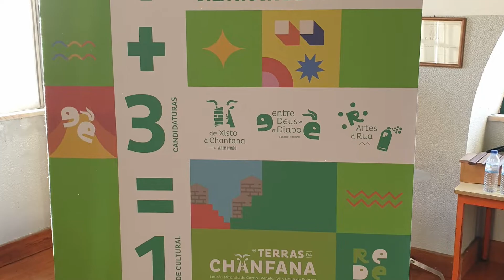Do Coreto à Procissão - Masterclasse na Lousã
Rede Terras da Chanfana promove ‘masterclasses’ para filarmónicas da região dos concelhos da Lousã, Poiares, Miranda do Corvo, dirigidas pelo maestro Luís Miguel Clemente e com a participação de profissionais da Orquestra da Costa Atlântica, culminando na realização de um ensaio aberto à comunidade
Este primeiro evento ocorreu na Lousã entre os dias 2 a 6 de fevereiro, na sede da filarmónica Lousanense com a participação de músicos Lousanenses e da filarmónica Serpinense.